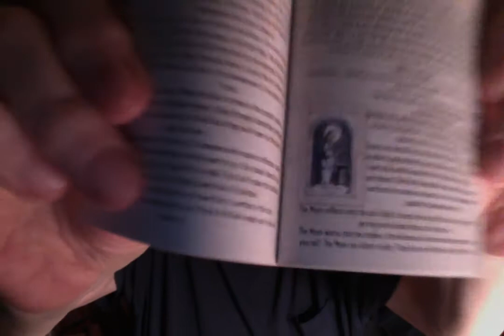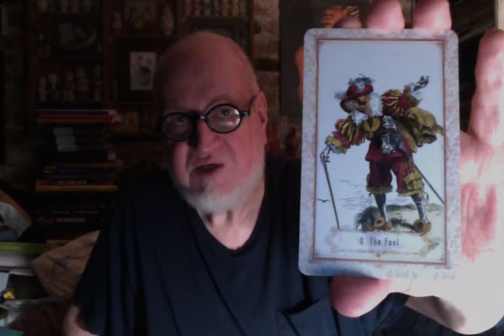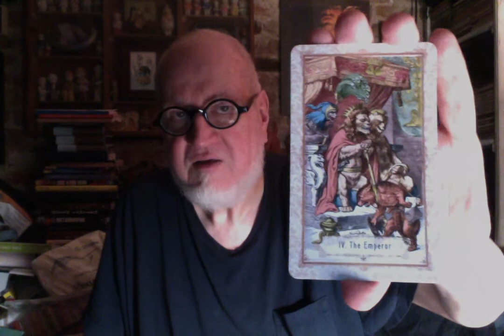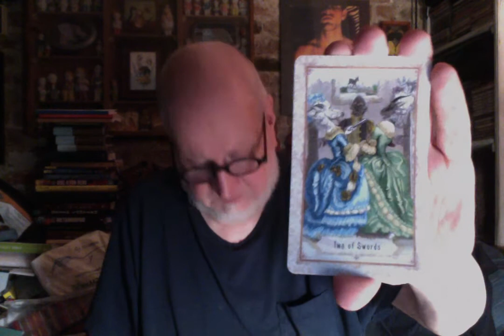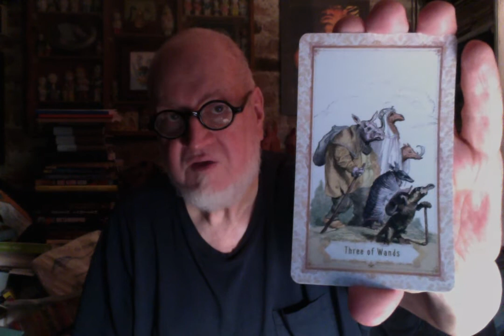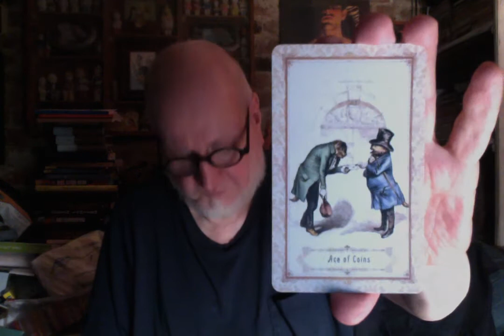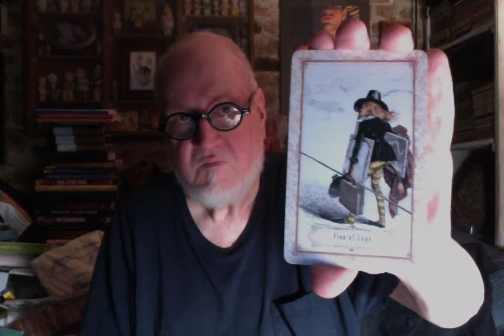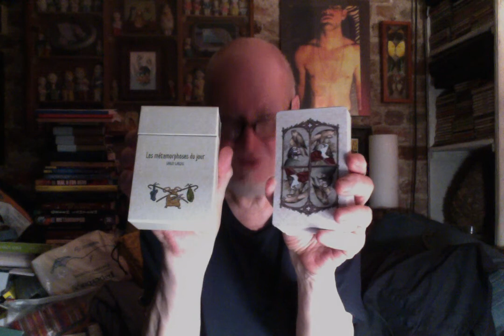Les Métamorphoses Du Jour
A walkthrough and impressions of Les Métamorphoses Du Jour tarot featuring the art of J.J. Grandville.